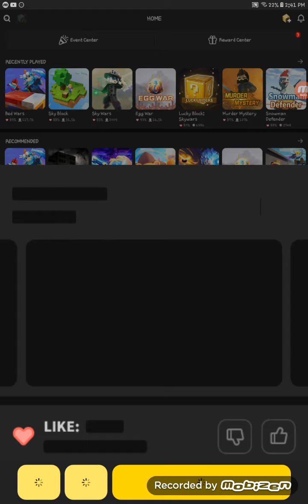i uploaded because im bored